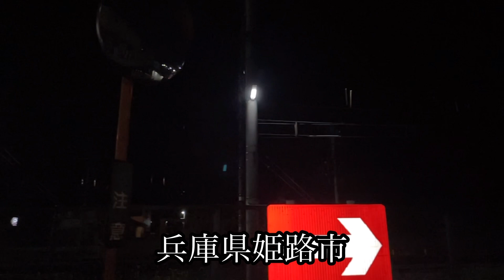【鉄道写真】英雄の復活！EF66 27を深夜に撮影する！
本日は深夜の山陽本線を走る高速貨物第2076列車の撮影を行いました。
この2076レは通常、富山機関区所属のEF510が牽引する列車ですが、この日に関しては代走として吹田機関区のEF66 27が急遽牽引することとなりました。
このEF66 27は唯一残るEF66の0番台の機関車で、現在定期運用はなく臨時的に運用に入るのみとなっています。
またかつて寝台列車を牽引をしたEF66と同じく、エンブレムや飾り帯が残った同機は貴重性が高く、また定期運用もないことから撮影する機会も多くない機関車となっています。
今回はそんなEF66 27を撮影するために深夜帯に出向き、その凛々しい姿をおさめることができました。

◯動画
iPhone12 PRO

◯使用カメラ
Nikon D850

◯使用レンズ

Nikon AF-S NIKKOR 70-200mm f/2.8E FL ED VR